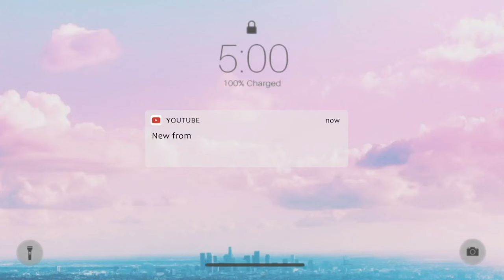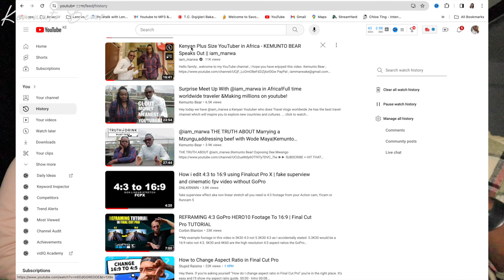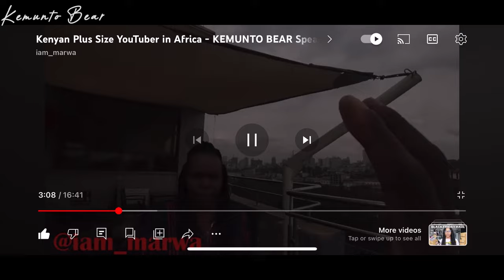Emotional I Went To ​⁠@iammarwa Party Village Unexpected Happened!Multimillion House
This emotional video took me by surprise! I went to Marwa’s party villa house and everything was going according to plan... until I unexpectedly happened!

In this video, I share my experience going to Marwa’s party villa house and how everything went wrong or right watch this video to find out. This video is a must-watch if you're considering going to a party villa house! It will tell you all the important information you need to know in order to make an informed decision!welcome to my YouTube channel iam_marwa ,THE REAL BOSS has Arrived !!!, READY for The Party ; Medical at my Villa !!! , i hope you have enjoyed this video ,Top Security beefed at my Villa !!!  I Wasn't Ready For This !!! - in KENYA AFRICA !!! , Enjoy the whole Episodes from iam_marwa Villa Medellin.EMOTIONAL I WENT TO MARWA’S PARTY UNEXPECTED HAPPENED!officially opens  his multi million dollar villa in the village  -Jalango Tv

EXTREME I CRASHED I’M MARWA’S PARTY UNINVITED!

EMOTIONAL I WENT TO MARWA’S PARTY UNEXPECTED HAPPENED!THEN THIS HAPPENED!

Unbelievable the distance we travelled with my sisters to visit @ iam Marwa !!! Famous house Africa

Unbelievable meeting Marwa after 3 years life has changed so much!

Re-United again after 11 months Crossing border

Riding village bike to Marwa’s most famous house in Kenya

Amazing iam marwa
first speech opened of party